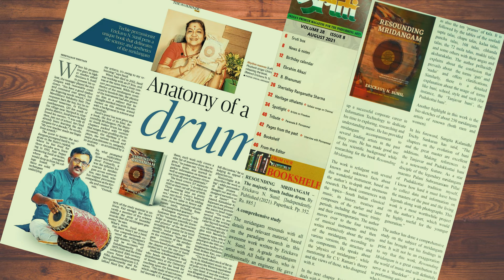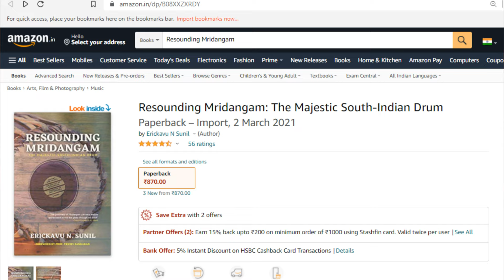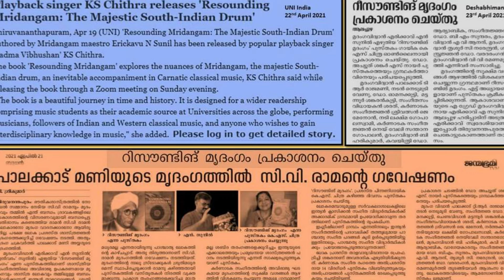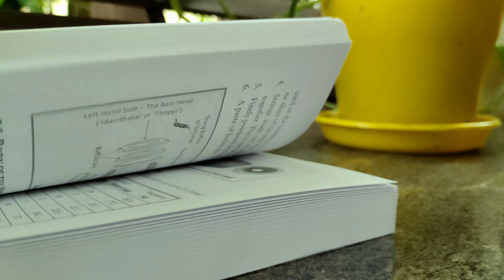365 Days of RESOUNDING MRIDANGAM | Erickavu N. Sunil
365 days of "RESOUNDING MRIDANGAM: The Majestic South-Indian Drum" - authored by Erickavu N. Sunil

RESOUNDING MRIDANGAM is available worldwide on Amazon.

Amazon India
Amazon US
Amazon UK
Amazon Canada
Amazon Middle East
Amazon Singapore
Amazon Japan
Amazon Italy
Amazon Spain
Amazon Australia
Amazon France
Amazon Germany